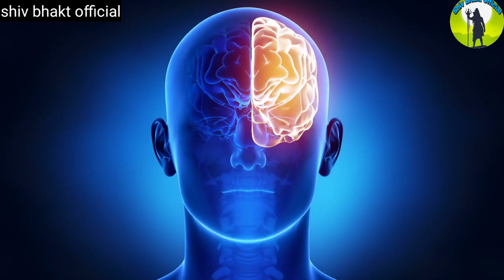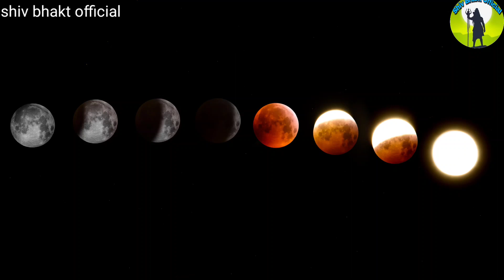नवग्रहों के रहस्यमय कारण जिन्हें आप नहीं समझ पाएंगे।।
नवग्रह आपका कुछ नही बिगड़ सकते।।sadhguru

PLS SUBSCRIBE OUR CHANNEL AND IF YOU LIKE THIS SHIV GYAN SERIES THAN LIKE THE VIDEO AND PRESS BELL ICON FOR NEXT PART UPLOAD NoTIFICATION REACH TO YOU..THANK YOU .OM NAMAH SIVAAY...

This video is about Shiv Gyan, a pure motivational speech by mahadev (lord shiva). lord shiva is known as the destroyer.

Credit : Devo Ke Dev Mahadev (Life Ok)
 LEAD CHARACTER AS "MOHIT RAINA" AS MAHADEV

SHIVTANDAVSTOTRAMRAVAN krishna motivational speech
krishna vani motivation
krishna gyan
motivational video
shree krishna motivational speech
motivational speech
shri krishna motivational speech
sri krishna motivational speech
krishna speech
krishna motivation
shri krishna vani
lord krishna motivational speech
shiv gyan
krishna bani
krishna motivational video
shree krishna vani
krishna vaani
krishna speech in hindi
motivational speech krishna
mahabharat motivational speech
krishna wani
krishan vani
motivation video
krishna motivational
krishna
shri krishna speech
krishn vani
mahabharat
krishna updesh
sri krishna vani
mahadev gyan
devon ke dev mahadev
mahadev
motivational status
shiv tandav
krishnavani
krushna vaani
om namah shivaya
shri krishna motivation
krishna latest motivational speech
motivational video krishna
krishna motivational speech status
radha krishna
shiv gyan devon ke dev mahadev
shri krishna
krishna vani all part
motivation mahadev whatsapp status
mahadev status video
mahadev video
lord shiva whatsapp status
har har shambhu statussadgurumeditationtrendingvideosadhguru latestwisdom of sadhgurusadhguru interviewsadhguru meditationsadguru speechessadhguru englishsadhguru wisdomsadhguru videosmotivational video sadhgurusadhguru daily wisdomsadhguru jaggi vasudevsadhguru 2022wisdom of sadhguru channelsatgurusadhguru quoteswisdom of sadgurusadguru speech in englishsadhguru exclusivesadguru speeches in englishshiv mantra